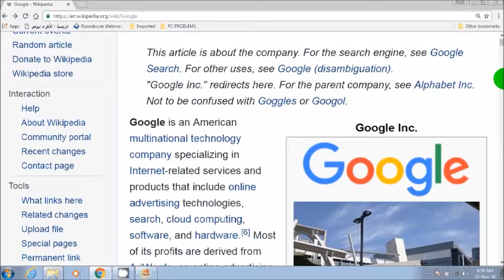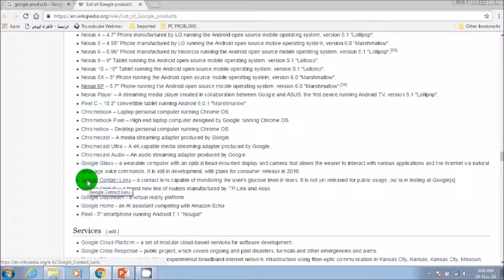جوجل، المحرك البحثى، مقدمة + نبذة عن خدمات جوجل